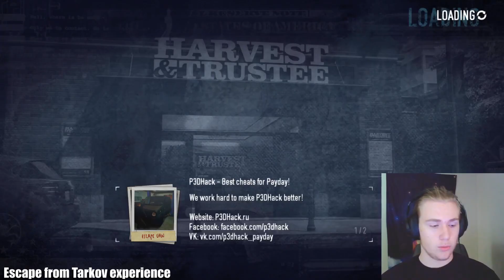More CURSED GUNS!! - Payday 2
Pain, Agony even, Suffering, if you will, Torment for those inclined.

Throw me a FOLLOW to get notifications whenever I post!